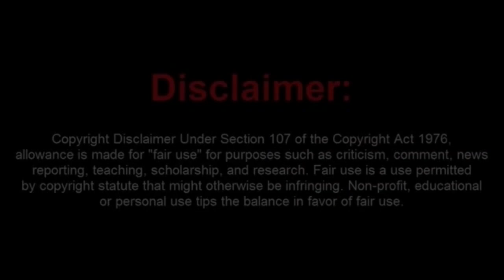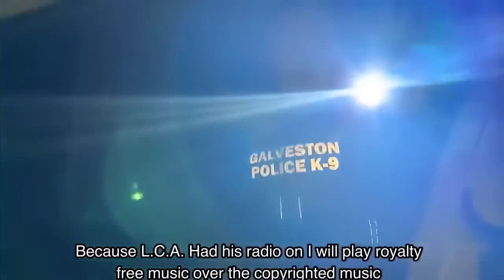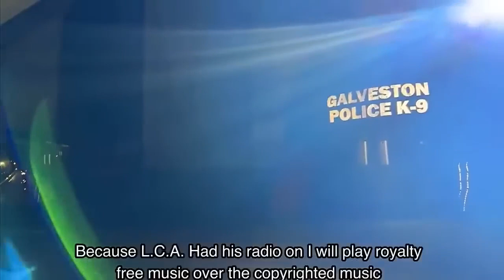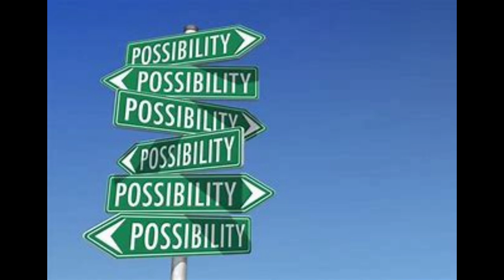Frauditor Gets Arrested and Van Towed After Refusing Sobriety Tests